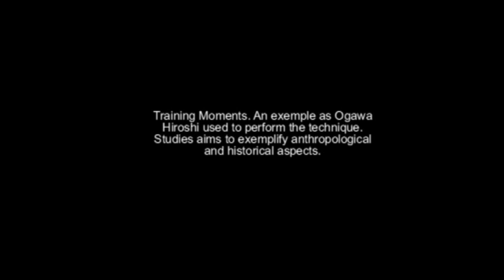Ogawa Ryu tokubetsu no Jugyou - Jujutsu - II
Thiago Finotti explains the 7th technique of Jujutsu Nihon me Seiteigata